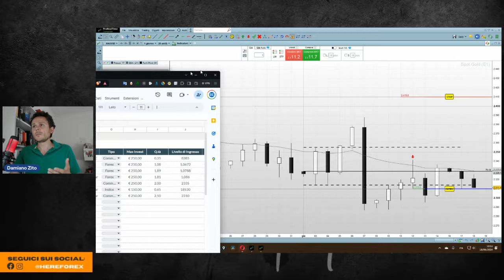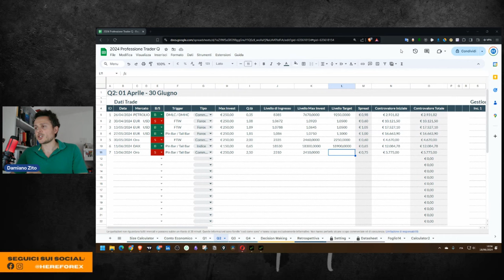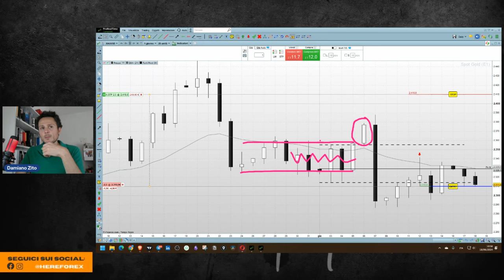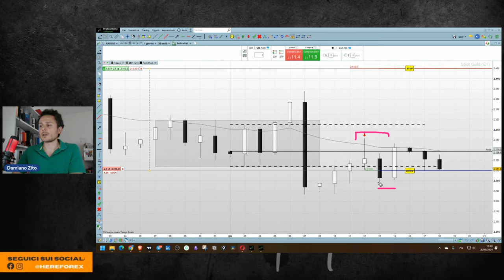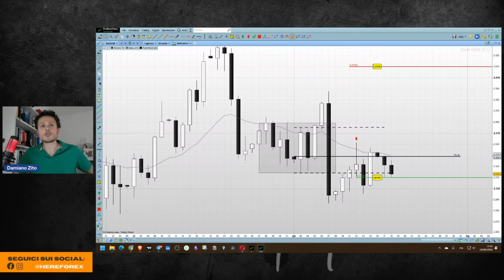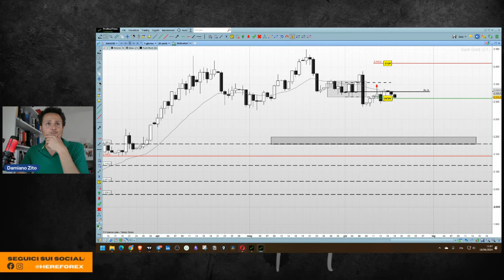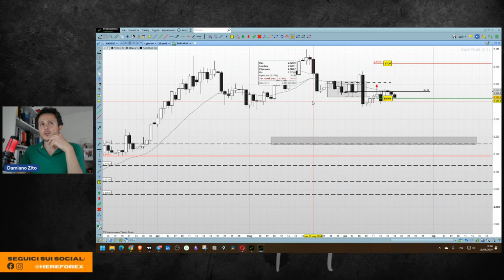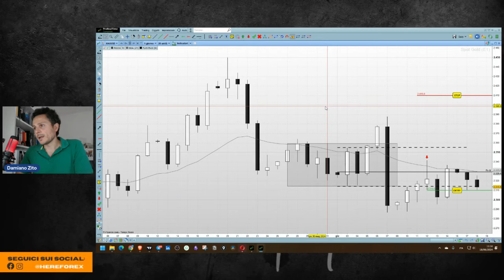Trading sul Gold: Nuova Entrata Short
Ho nuovamente deciso di entrare short sul Gold. Il mercato dell'Oro dopo aver creato un movimento ribassista importante creando anche una falsa rottura dopo il mio primo ingresso sempre short, torna a consolidare sui minimi con la possibilità di una continuazione al ribasso.

Nel video di questa settimana quindi dopo una breve analisi della view weekly-daily e della mia precedente decisione di uscire dal mio primo trade short, analizziamo il mio nuovo ingresso effettuato con un ordine limite a 2310$/oz e con un investimento massimo a 2410$, quindi 100$ di stop che sul mercato di XAUUSD, è uno spazio importante.

Per quanto riguarda il target sebbene, non sia impostato in macchina, l'idea è accompagnare il mercato fino zona 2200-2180$/oz, salvo Price Action contraria che torna a confermare quello che è il trend di fondo sancendo la fine del ritracciamento.

//CAPITOLI
00:00 Intro
00:49 Diario di Trading
02:09 Struttura e dinamica di breve
06:22 Perché sono entrato short
14:05 Prossimo trade su GBP?
15:16 Outro

Titoli:
-  Short sul Gold: Analisi Dettagliata con la Price Action
-  Trading sul Gold:  Perché Sono Entrato Short
-  Movimento Ribassista sul Gold: Nuova Analisi e Ingresso Short
- Price Action sul Gold: Falsa Rottura e Nuovo Trade Short